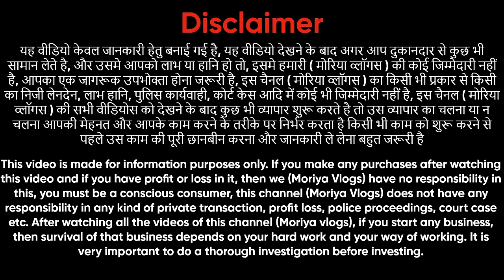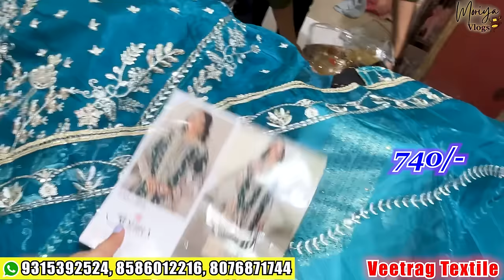Cotton सूट का धमाका मात्र 25/- Wholesale cotton ladies Suit wholesale market Delhi Chandni Chowk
Shop  Name :-  Veetrag Textile
Address - 1739, Shop no. 3 to 10,
                  Vishwa Bhawan, chira  khana
                  Nai sarak ,Chandni chowk delhi -110006

Hey, check out the products I am selling on Flipkart ,Amazon, Meesho

Jaipuri Dress material
designer suits
gujrati suit
Pashmina suit.
cotton suit
Winter suit
aman textile
chandni chowk
Kyes,,,,,
Cotton duppta suits
Bandhani suits
Bandhej dress material
Jaipuri suits
Gujrati suits
Cotton printed suits
Namazi duppta
Chandni chwonk suits market
BATIQ SUITS
batiq suits
jaipuri dress material
designer suits
gujrati suits
karachi suits
jaipuri suits
gujrati suits
100% pure cotton suits
Cotton printed suits
Jaipuri suits
biggest wholesaler
and manufacturer
Bandhani suits
Bandhej suits
Catalogue suits
Batiq suits
Designer suits
Ladies suit
suit
muslin suit
muslin suits
muslin suits
cotton suits
cotton suit
muslin
jaipuri suit
jaipuri suits
jaipuri kurti
punjabi suit
suit jaipuri
suit
pure jaipuri suit
jaipuri suits
wholesale
wholesale market
arihant textile
chandni chowk suit market
veetrag textiles
gurunanak textile
guru nanak textile
ladies suit
suit
cotton suit
designer suit
ladies suit just  rs 200